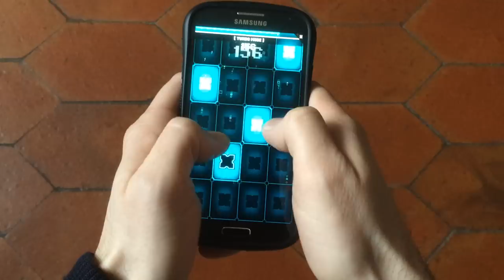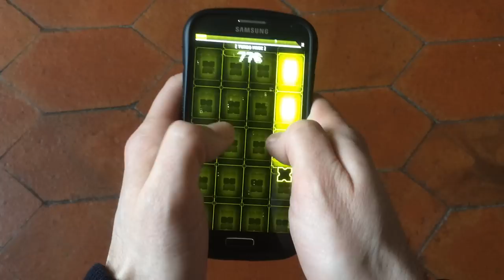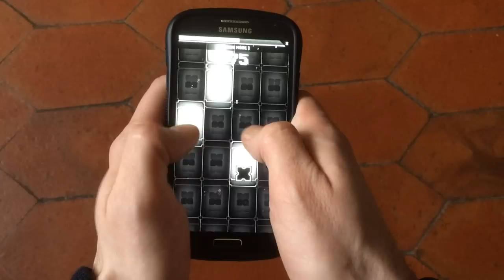Tech Tiles - Long Distance - NEW RECORD !!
Wow! My new record in Long Distance mode of Tech Tiles.
Can you beat it?
You can download Tech Tiles for android devices at:
goo.gl/HKWM8S (it's FREE!!)